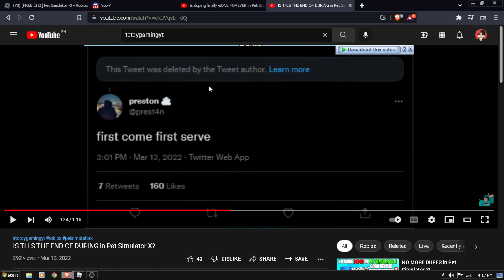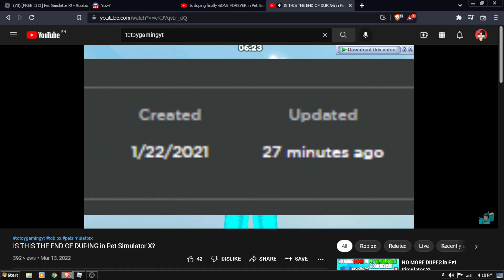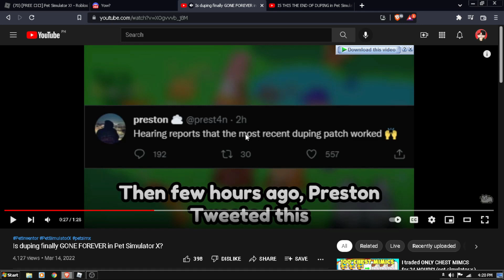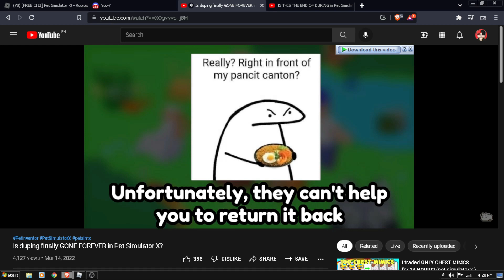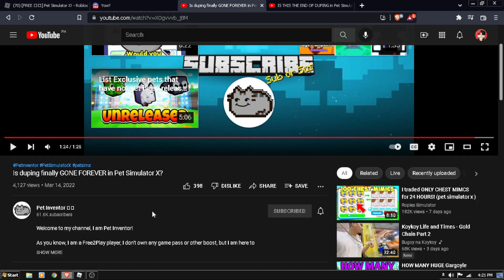DUPING IS GONE??